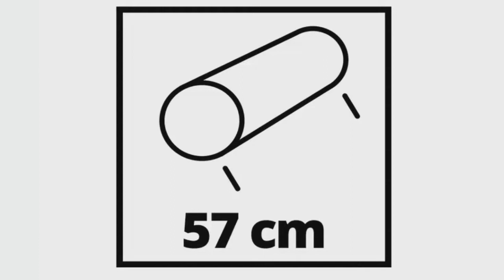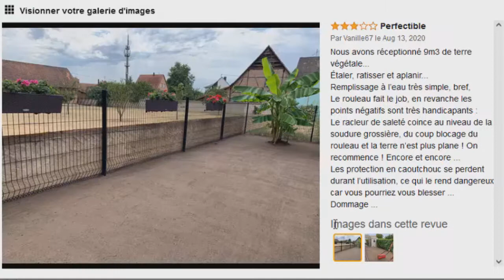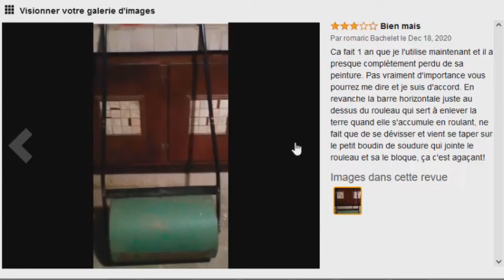TOP 3 : Meilleur Rouleau à Gazon 2021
⭐AL-KO GW 50 / 119104 Rouleau à gazon
⭐Einhell Rouleau à gazon GC-GR 57
⭐Rouleau à gazon Jardin Gardebruk

Vous recherchez un rouleau à gazon mais vous ne savez pas lequel choisir ?

Dans ce comparatif je vous présente le top 3 des meilleur rouleau à gazon pas cher et à commander chez soi de l'année 2021 ! Bien Chez Soi participe au programme Amazon Partenaires.